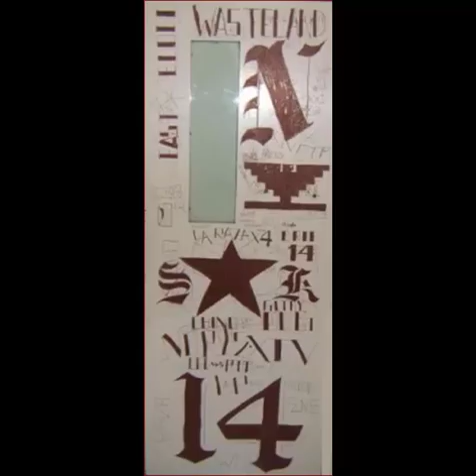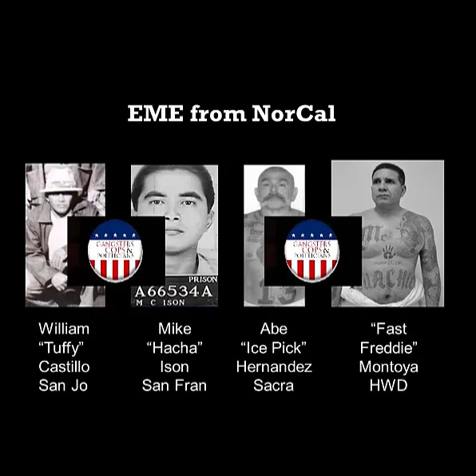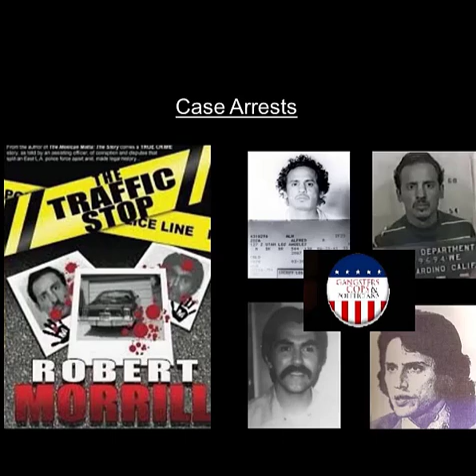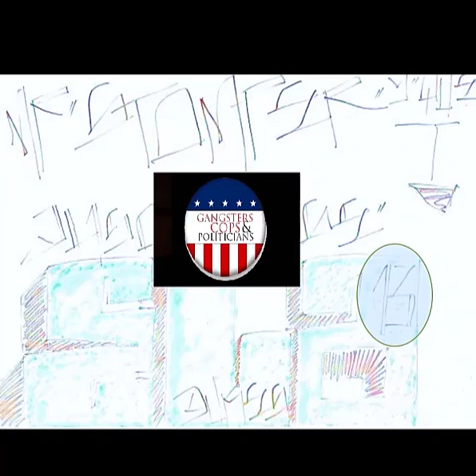The Mexican Mafia/La EME Part 1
Prison Gang Expert Gabe Morales talks about the history of the Mexican Mafia and his personal interactions with EME members